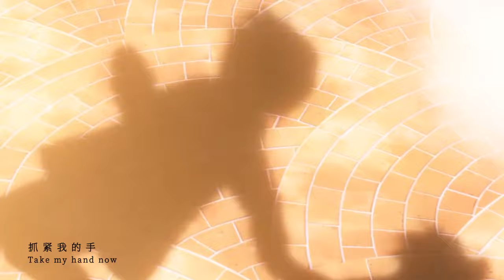【AMV】Take me hand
一个简简单单的小剪辑